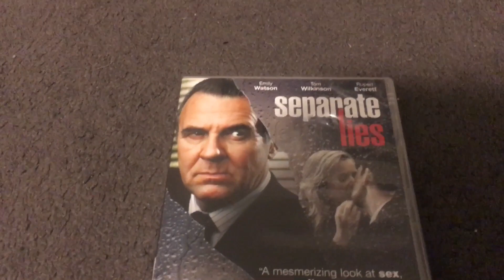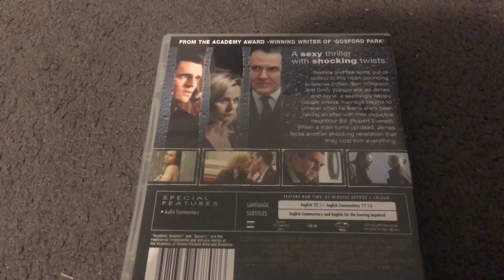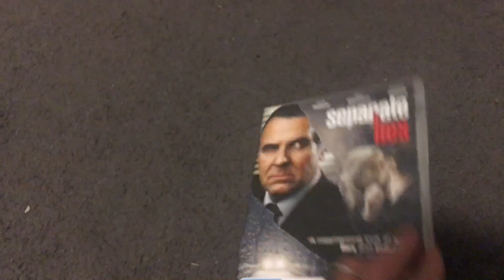DVD Review #74: Separate Lies (2007) Australian DVD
To coincide with the 30th anniversary of Fox Searchlight Pictures (which will happen on the 29th April this year) and what could have been Tom Wilkinson’s 76th birthday, we’re reviewing a movie I watched yesterday afternoon before watching and reviewing the Arrested Development episode Key Decisions and it’s Separate Lies!

Directed by Julian Fellowes (who also created Downton Abbey) and theatrically released in 2005, this movie stars Emily Watson (who also appeared in The Book Thief) as Anne, Tom Wilkinson (who also appeared in The Full Monty, Rush Hour, Batman Begins, Unfinished Business and many others) and Rupert Everett (who also appeared in Inspector Gadget) as Bill alongside several others.

The movie also features references to two popular shows- The Jerry Springer Show and ER.*

*Because of my current opinion, I’m NOT getting it on DVD at all!